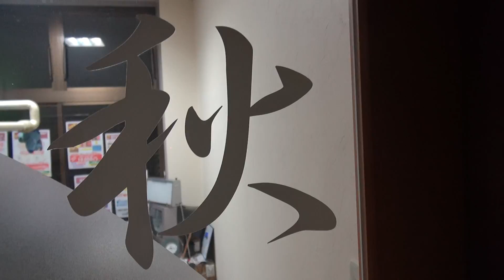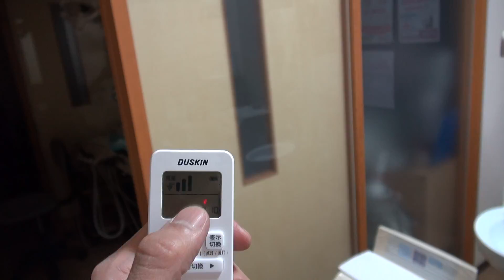第414回手術室（除菌室）設置中!!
現在、手術室への改造を地道に致しております。その第1弾をご覧下さい。